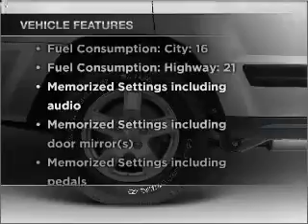2005 Jeep Grand Cherokee - Windber PA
Year: 2005
Make: Jeep
Model: Grand Cherokee
Trim: Limited
Engine: 4.7 liter 8 cylinder 16 valve
Transmission: Automatic
Color: Deep Beryl Green Pearl
Mileage: 23175
Address:
107 Bantley Place